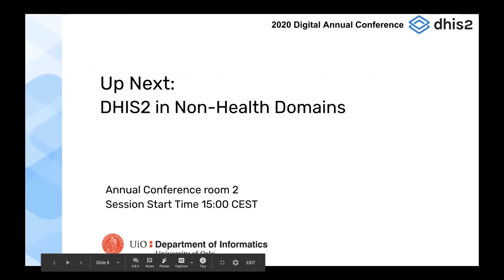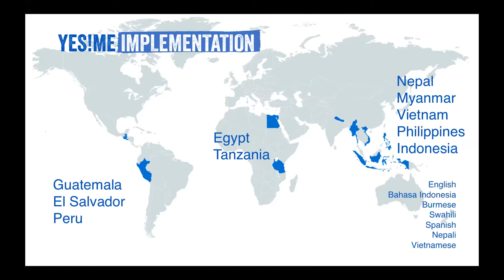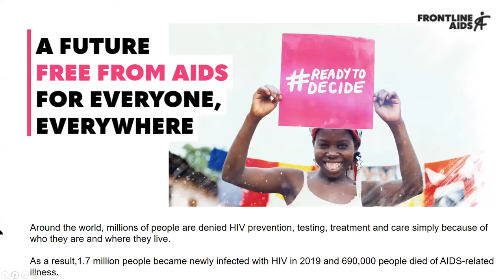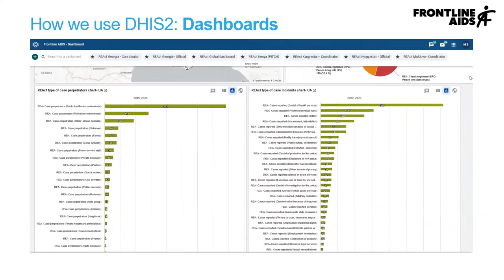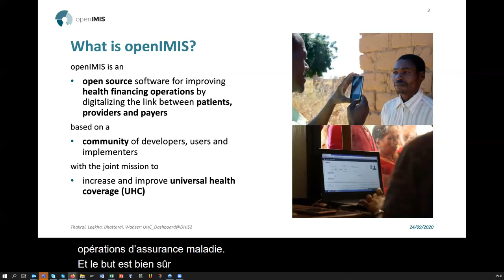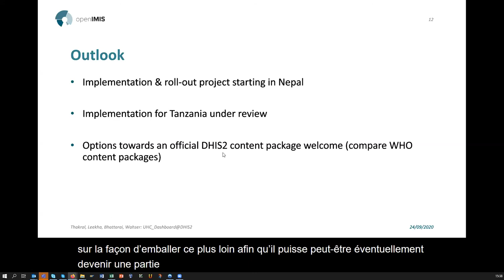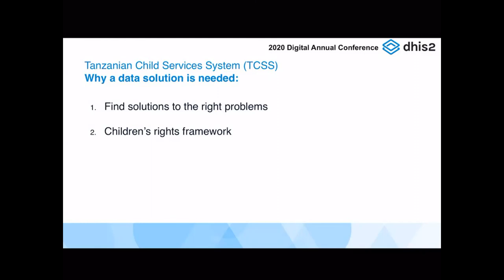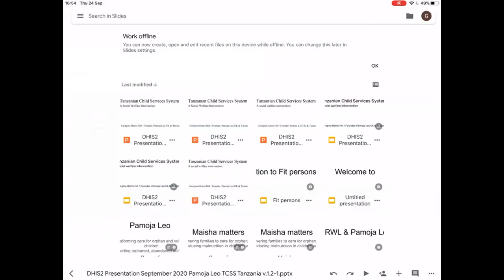DHIS2 Annual Conference 2020: DHIS2 in Non Health Domains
In this video of day 4 of the DHIS2 Annual Conference 2020, you can hear
Jessica Herrera (Regional Officer for Americas at Plan International) talk about using DHIS2 Tracker App for monitoring and evaluation of their Youth Economic Empowerment programs. Next, Monika Sigrist talks about how Frontline AIDS uses DHIS2 to monitor and to respond to human rights abuses. Uwe Washer (GIZ- OpenIMIS Initiative) will present a "Generic and Interoperable UHC Reporting Platform under DHIS2". Lastly, you will hear from Georgina Hill talking about her Tanzania based NGO Pamoja Leo and how they use DHIS2 in a social welfare setting.

Get involved in the discussion at the DHIS Community